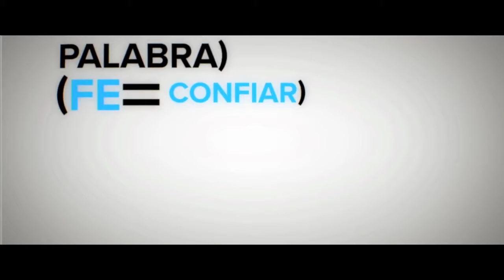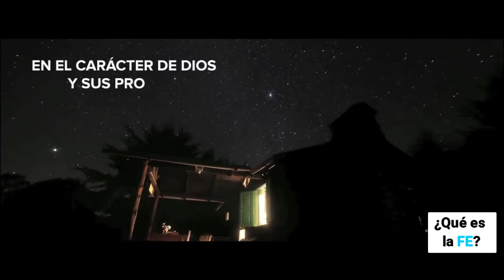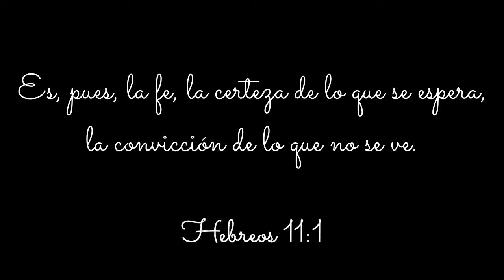¿Qué es la fe?